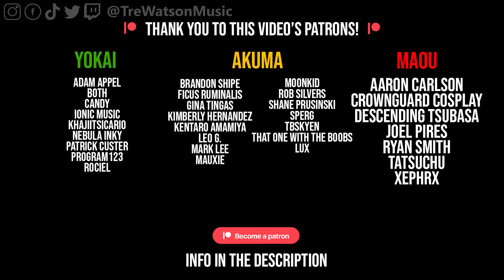Fall Out Boy - Thnks Fr Th Mmrs Metal Cover - Tre Watson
Song: Thnks fr Th Mmrs
Composer: Fall Out Boy
Instrumental: Tre Watson
Vocals: Tre Watson
Filmed by Chaise McCunn
Edited by Tre Watson

Big thank you to this video's Patrons: They all Get early Access to videos, English and Japanese Versions of Anime Covers, Stems, Special Roles on Discord, and more very soon!

THIS VIDEO'S PATRONS:

𝐌𝐀𝐎𝐔:
Aaron Carlson
Crownguard Cosplay
Descending Tsubasa
Joel Pires
Ryan Smith
Tatsuchu
Xephrx

𝐀𝐊𝐔𝐌𝐀:
Brandon shipe
Ficus Ruminalis
Gina Tingas
Kimberly Hernandez
Leo G.
Mark Lee
Maukxie
Moonkid
Rob Silvers
Shane Prusinski
Sp*rg
TBSkyen
that one with the b**bs
lux

𝐘𝐎𝐊𝐀𝐈:
Adam Appel
both
Candy
IONIC Music
Khajiitsicario
Nebula Inky
Patrick Custer
Program123
Rociel